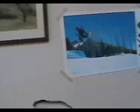LTD party Aftermath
This is the reason we are not having a Living the dream party this year.
Scenes from what the house looked like after last years party.